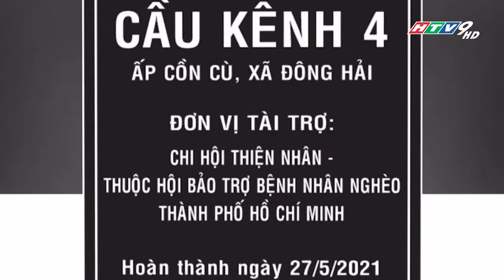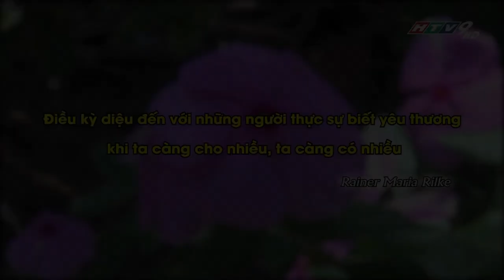Chi Hội Thiện Nhân_Tháng 10/2021